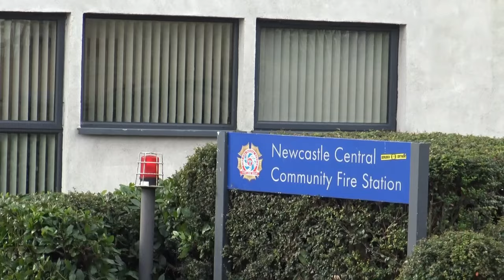AIRHORN! Newcastle Fire Engines and Police Responding!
Byker's Pump turns out to an incident in Walker using Blue Lights, Sirens and Airhorn!

0:00 Northumbria Police Toyota Corolla IRV responding
0:18 Byker Fire Station Turnout Warning Lights
0:28 TWFRS Byker Volvo FL Pump F01 Turning Out to an Incident in Walker
2:18 Northumbria Police Peugeot 308 IRV responding
2:42 TWFRS Newcastle Central Volvo FL Pumps C01 & C02 Turning out to an AFA in Newcastle